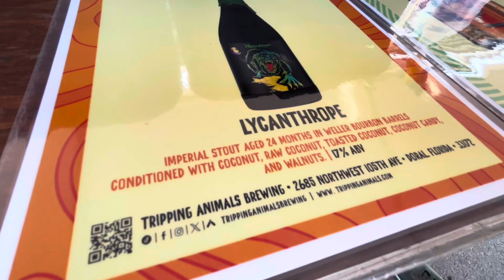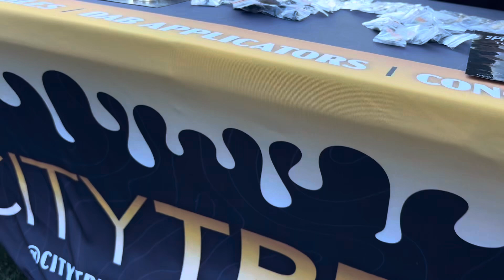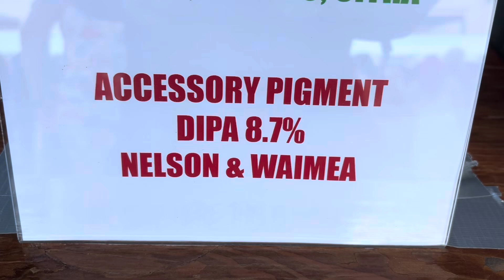Free the whales beer fest 2024